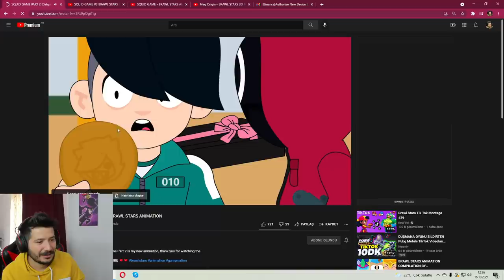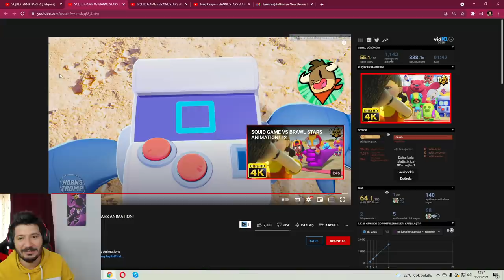İŞTE SQUİD GAME Brawl STARS ANİMASYON VİDEOLARI